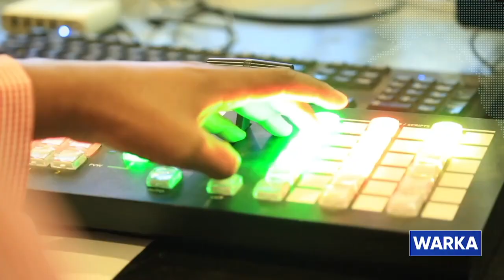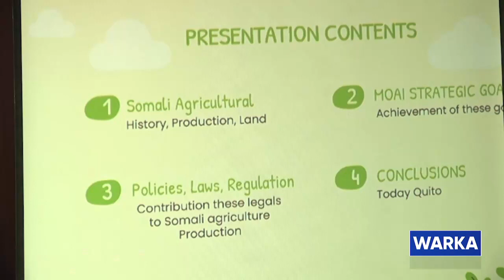WARKA HABEEN EE SNTV 16.10.2021.